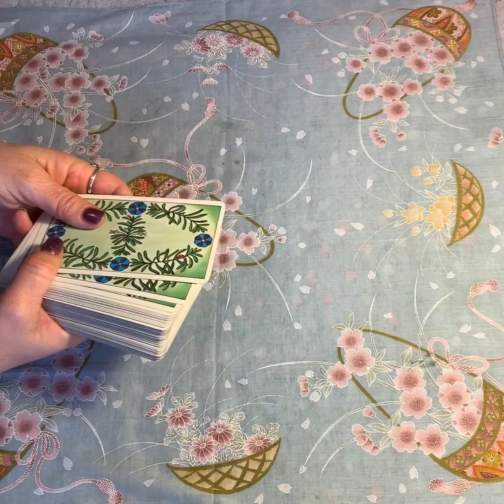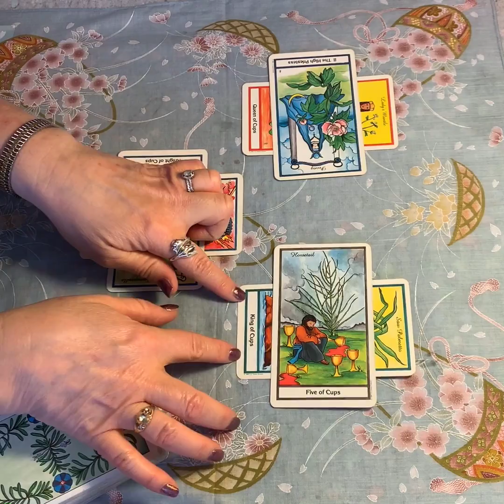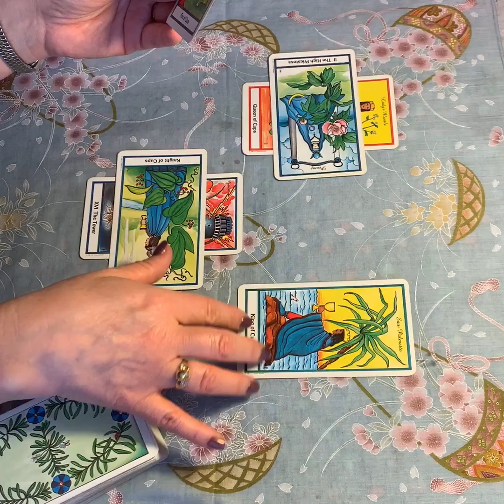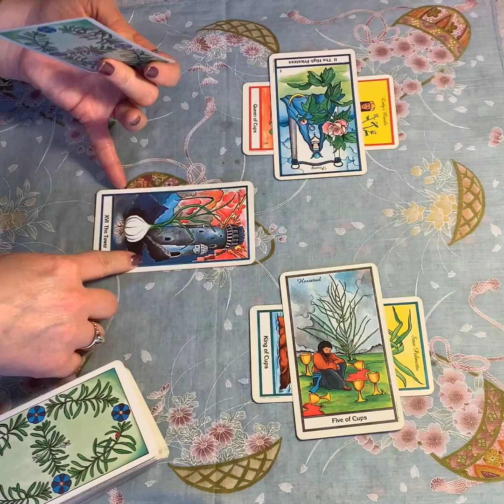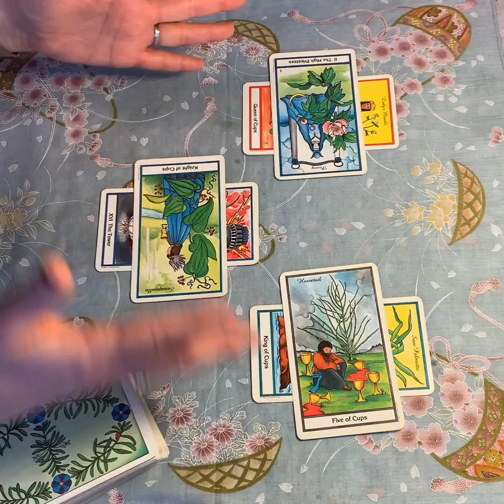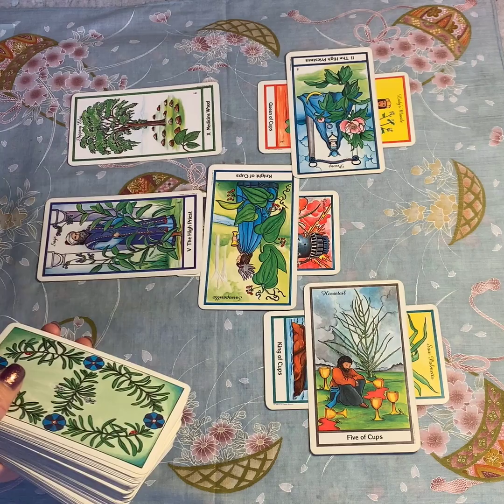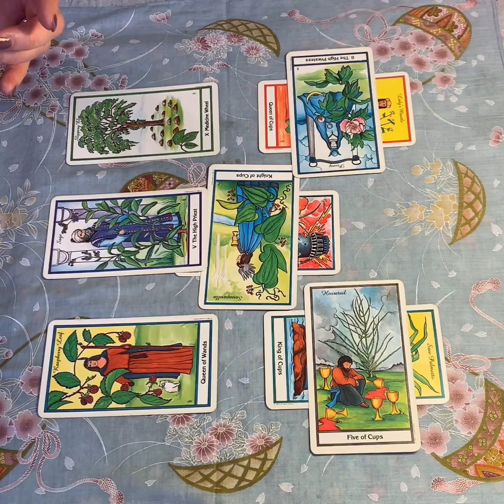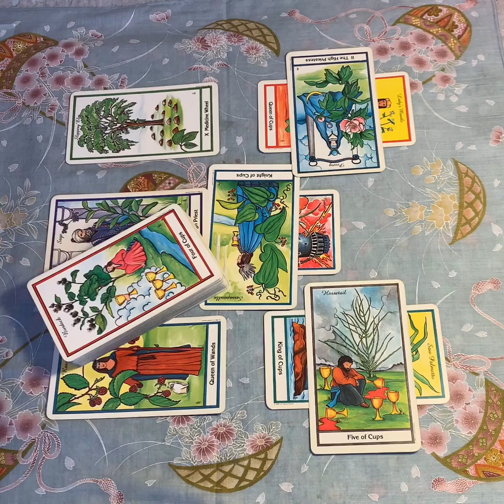Feb 2019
Apologies for the sound quality. I am still trying to figure out why my new device keeps doing this.

This is an intuitive look at the month of February and what we may have in store.

If you have any suggestions as to why this device might be cutting the sound in and out I would be glad to hear it.